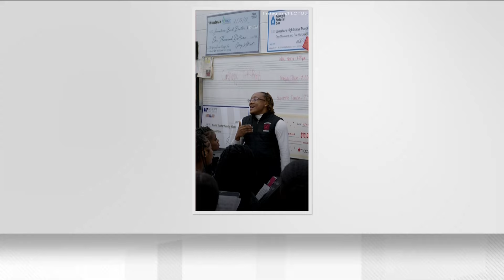Metro Atlanta high school participating in White House Easter Egg Roll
It's a big moment for the Jonesboro High Cardinals band! 11Alive is Where Atlanta Speaks. We believe that news shouldn’t be a one-way conversation, but a dialogue with you. Join in, share your thoughts and connect with new perspectives.